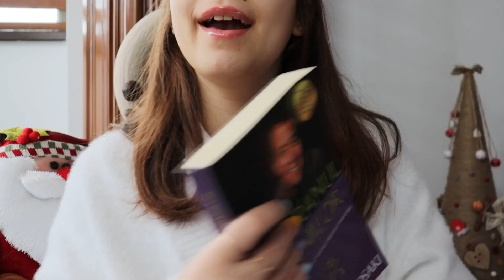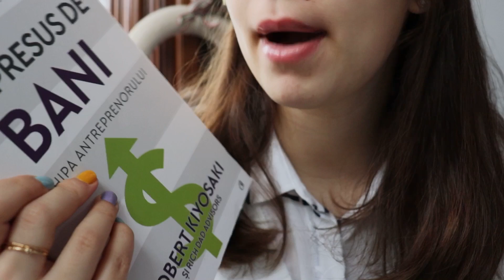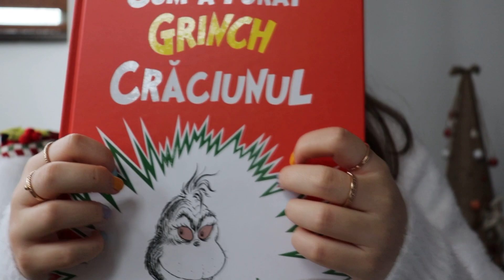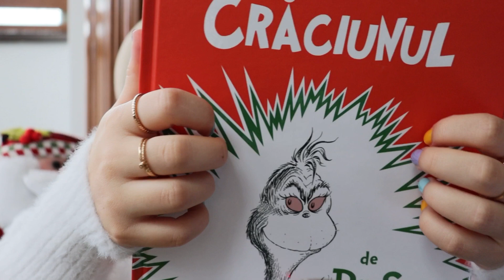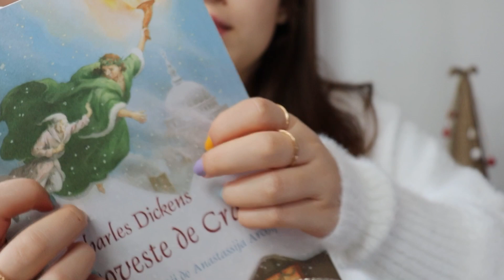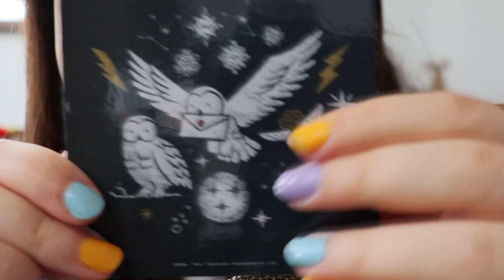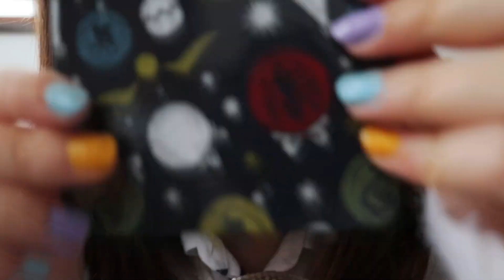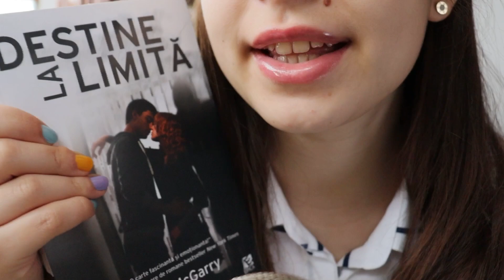ASMR | Ce am primit de Crăciun 2020? | Relax with me🤍🇹🇩❣️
Hello!Cum mai sunteți?La cererea voastră,here I am cu un clipde “Ce am primit de Crăciun?”.Toate cadourile sunt geniale,multumesc lui Mos Crăciun!💝💝
Scrieți in secțiunea de comentarii voua ce v-a adus Moșul???🎅🏻
 DAȚI UN LIKE ȘI ABONAȚI-VA LA CANALUL MEU DE ASMR! Va puuuup😘